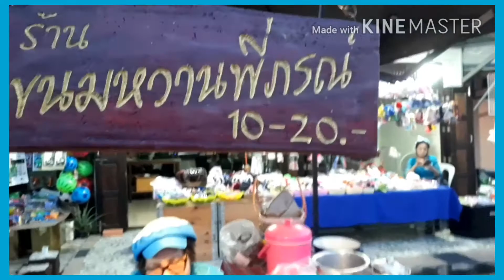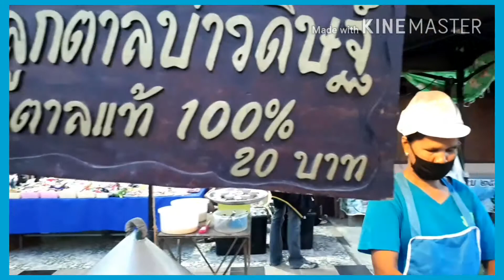พาเที่ยวหลาดริมคลองหัวไทร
พบกับสินค้า อาหารพื้นบ้าน พื้นเมือง สินค้าโอท๊อป ของดีเมืองหัวไทรมากมาย (9 สค.63)